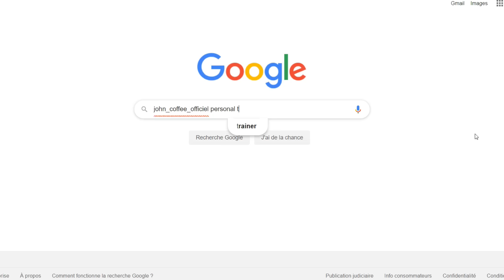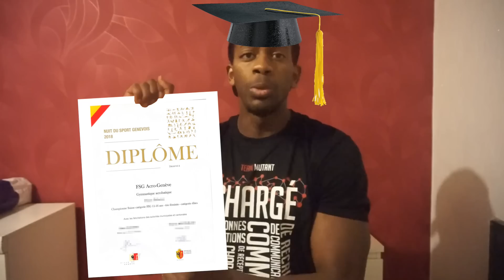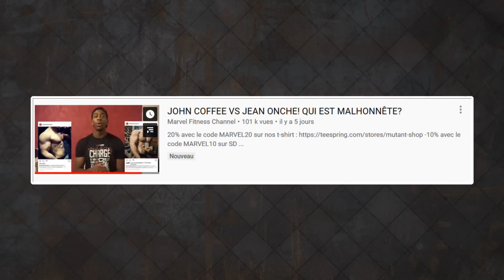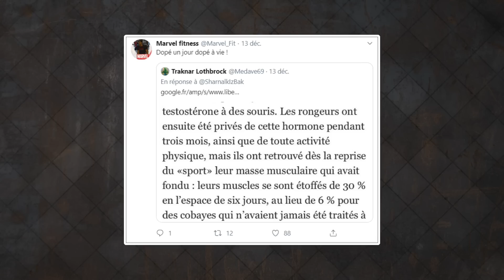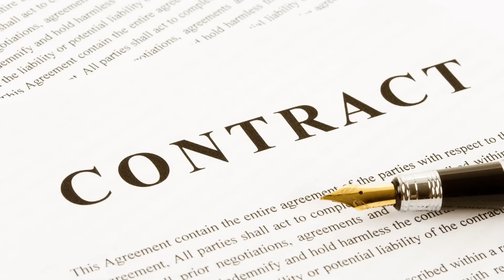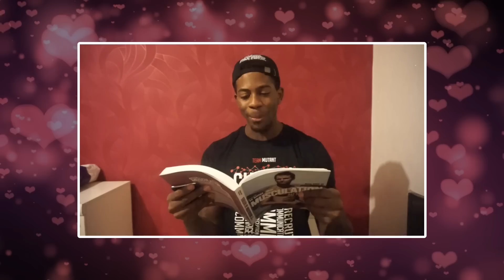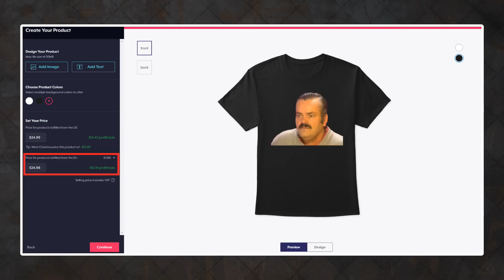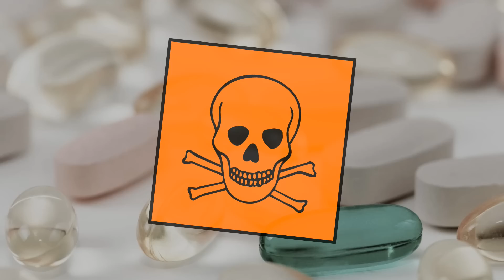Qui est malhonnête ? LA RÉPONSE À MARVEL FITNESS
💪 Envie de sécher ? C'est par ici !

► Au sommaire :
0:19 Qui sont derrière la chaîne ?
3:33 Le contenu de Marvel Fitness Channel
5:22 Le cœur du drama

Prions l'atome 🙏🏻